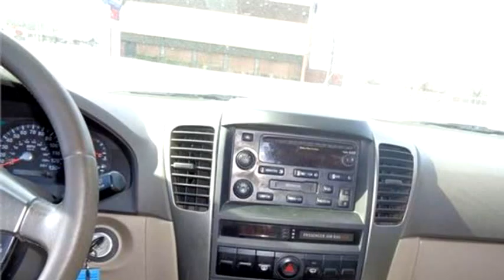2005 Kia Sorento $ by Credit Max Auto Sales